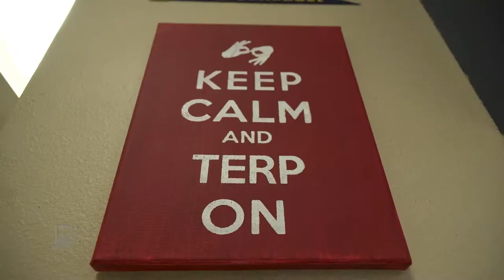Dennae Shirley - 2018 Secondary Teacher of the Year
McMath teacher Dennae Shirley goes above and beyond to help her students realize what makes them different also makes them special.